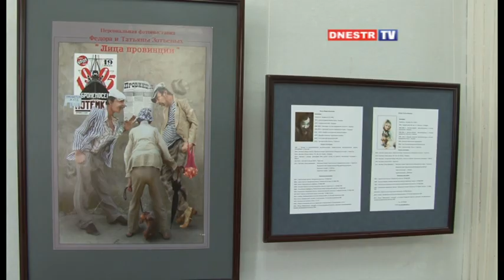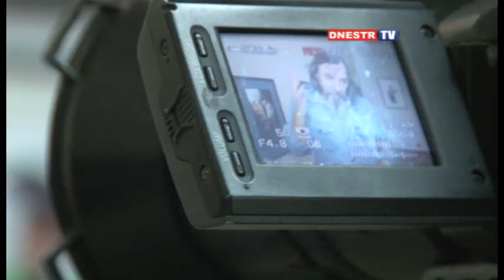Ф. Зотьев: "Я попробовал из нашего народа что-то слепить"